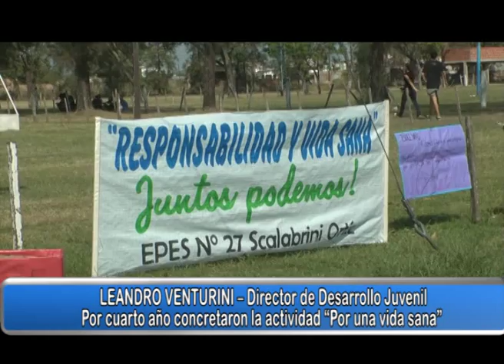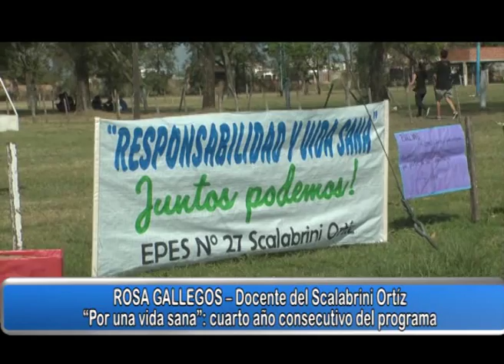JUNTOS POR UNA VIDA SANA - ACTIVIDAD DEL SCALABRINI ORTIZ